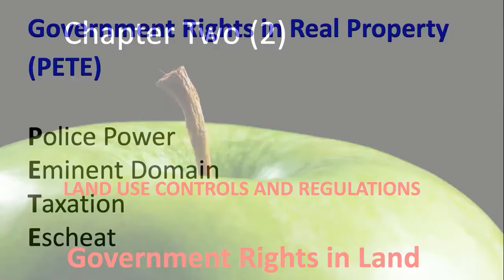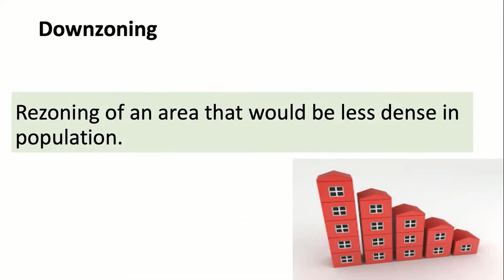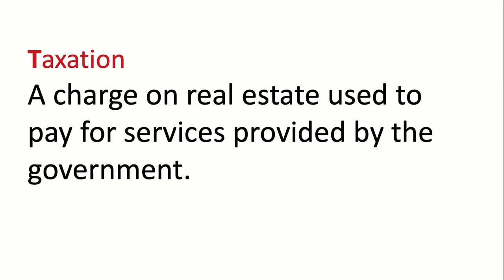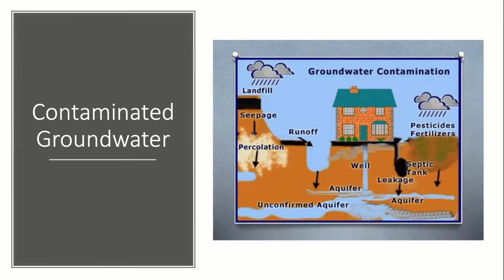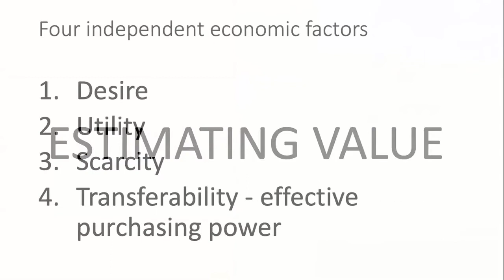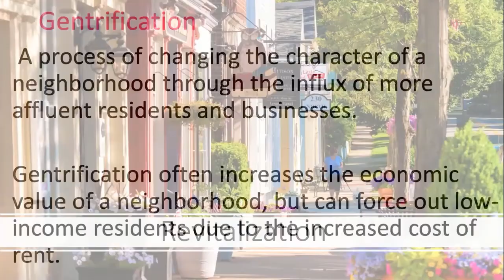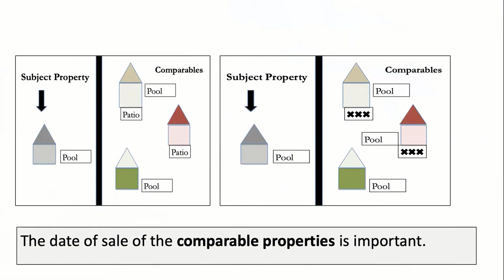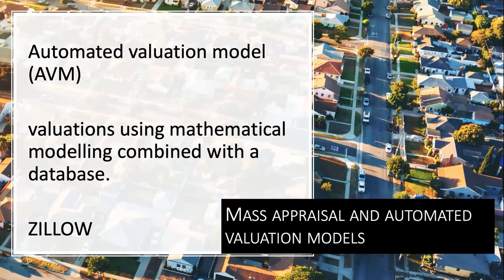Real Estate Training Institute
Topics:  Land Use Controls and Regulations
Valuation in Land

Biloxi Live Class, June 2, 2020

Instructor Leslie Clauson